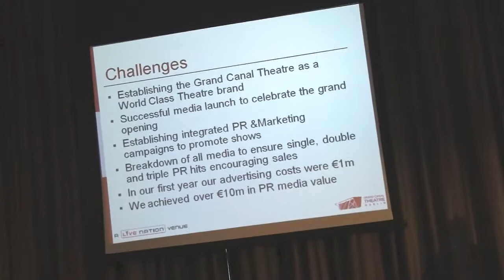AuditoriumsMeet 2011 - Aase Marit Fjellanger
Aase Marit Fjellanger, MD, Stavanger Konserthus, Norway discussed AuditoriumsMeet 2011